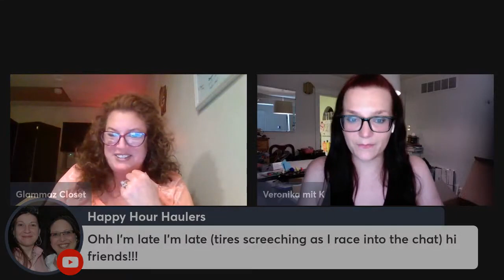COLLAB! Thred Up Unboxing ActiveWear Box LIVE mit Veronika mit K mp4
CREDITS: INTRO/OUTRO/THUMBNAILS created by Carrie I.